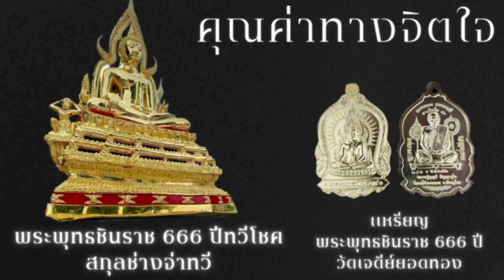พัฒนา สัพโส ส.ส.สกลนคร พรรคเพื่อไทย ตายน้ำตื้น หาเสียงเกินเวลา❌...⁉️